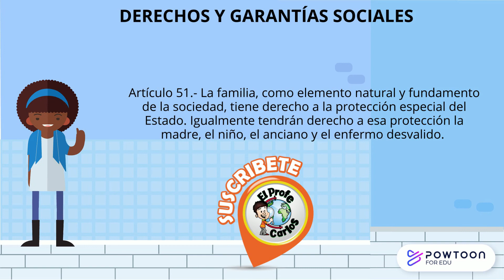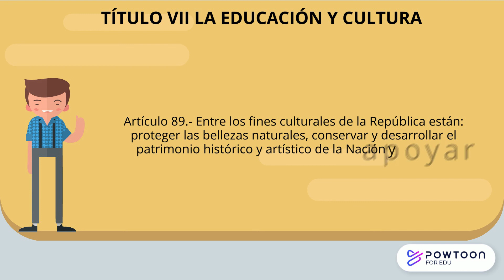Consolidando un Nuevo Estado. La CONSTITUCIÓN POLÍTICA de 1949 de Costa Rica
Temática de Estudios Sociales. Consolidando un Nuevo Estado. La Constitución Política de 1949 de Costa Rica. Derechos individuales y sociales. Toda persona es libre, la vida humana es inviolable, Libertad de pensamiento, Igualdad ante la ley, Protección de la madre, el niño, el anciano y el enfermo desvalido, el arte y la cultura. Referencias biliográficas: Constitución Política de Costa Rica de 1949 en el siguiente